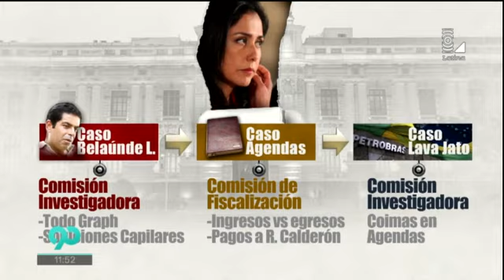Todas las investigaciones que enfrenta Nadine Heredia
Este jueves el Comisión de Fiscalización presentará su informe final sobre el caso de las agendas de Nadine Heredia.